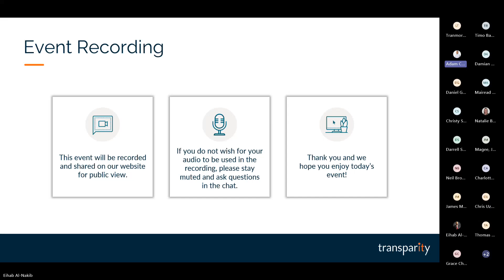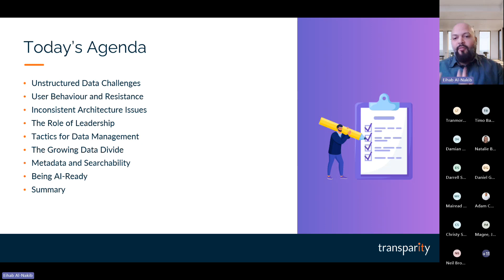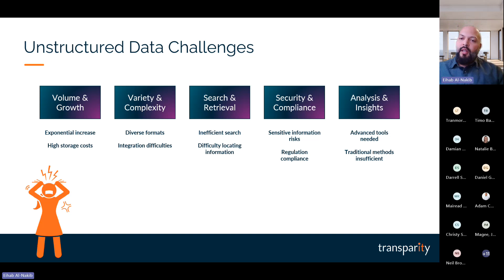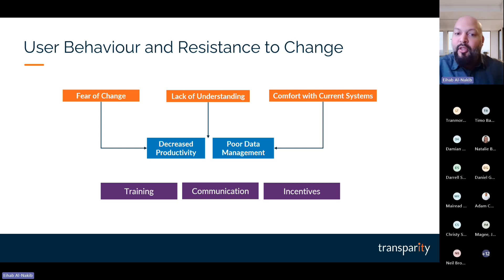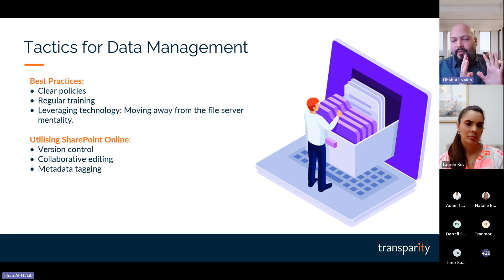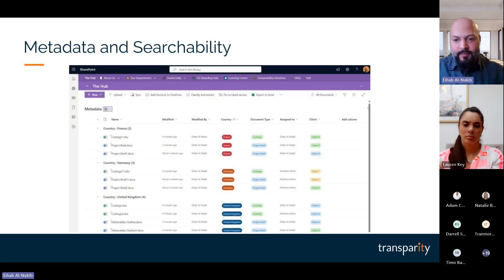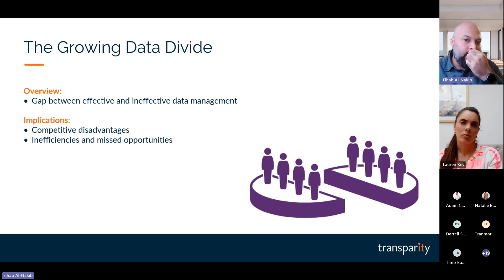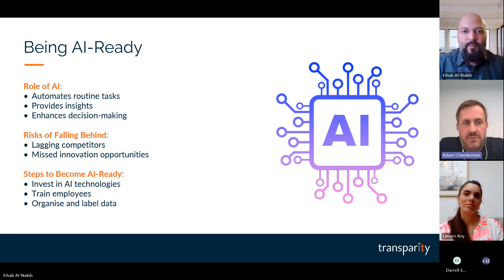WEBINAR | How to solve unstructured content management headaches with SharePoint